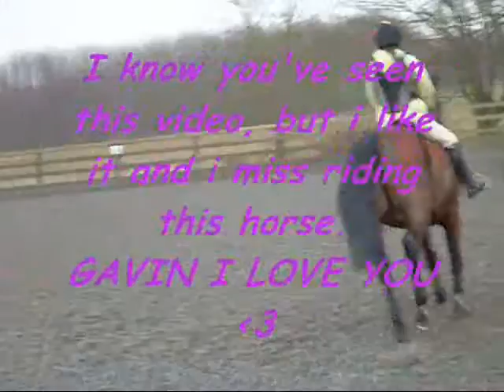Moree off tiny